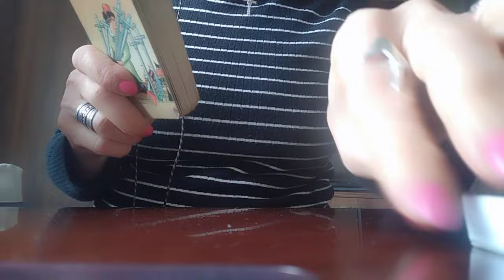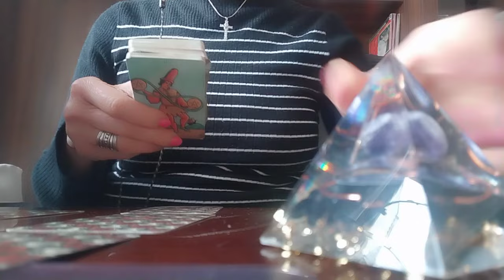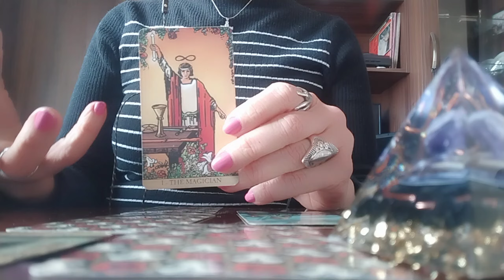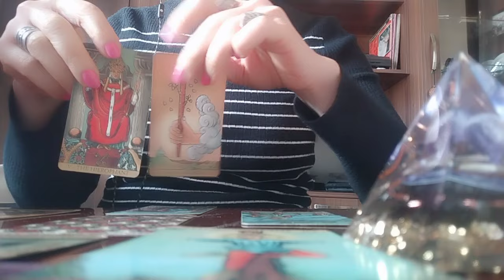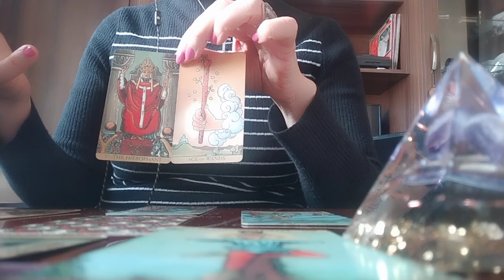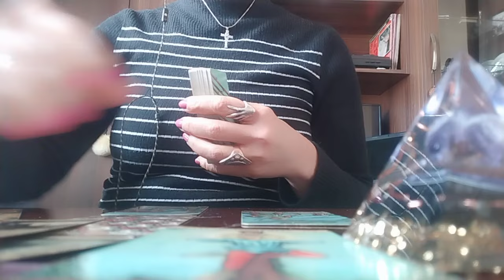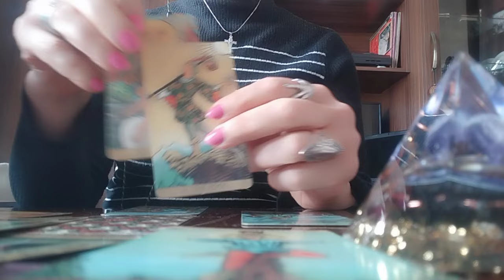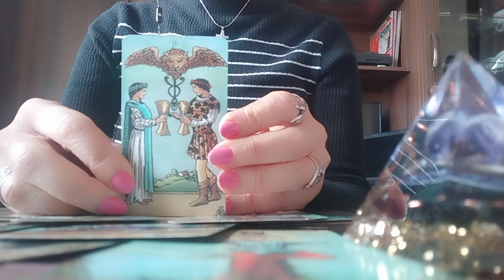რა ადამიანია? რას ფიქრობს? რაც უნდა იცოდეთ მის შესახებ!🌟👩‍❤️‍💋‍👨🕊️✨599577343